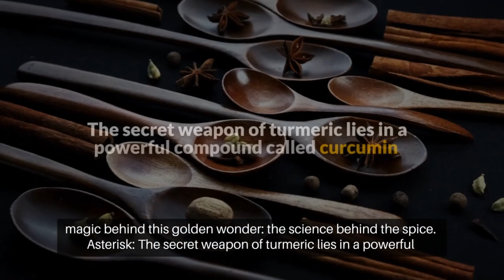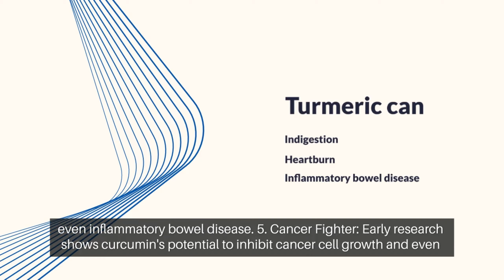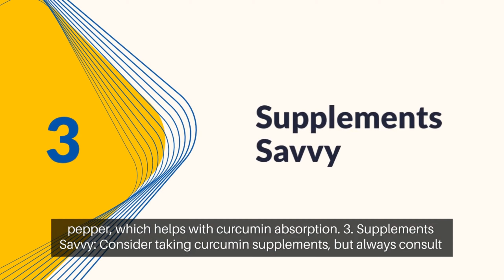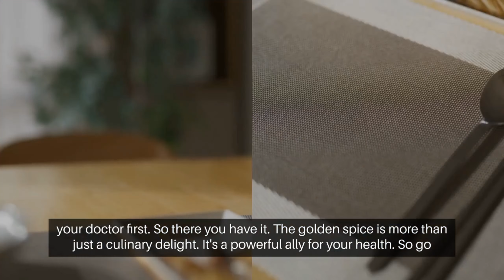Turmeric Health Benefits || Health Benefits of Turmeric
black pepper and turmeric health benefits
15 mind blowing turmeric health benefits
ginger & turmeric health benefits
turmeric health benefit
health benefits of turmeric tea
the health benefits of turmeric
turmeric tea for weight loss
turmeric face mask
turmeric milk
benefits of turmeric
turmeric soap